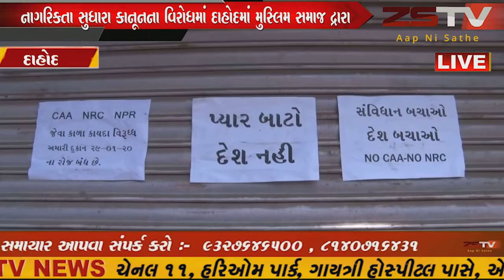દાહોદમાં મુસ્લિમ સમાજ દ્રારા બંધનું એલાન કરવામાં આવ્યું //ZSTVNEWS//